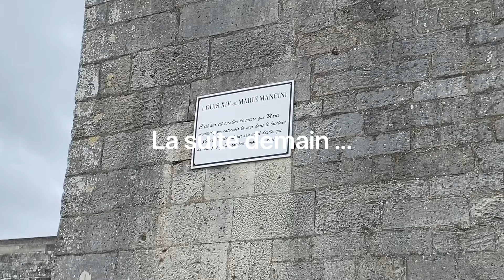Vlog de voyage : à la découverte de La Tremblade en Charente-Maritime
DÉCOUVERTE DE La TREMBLADE en Charente-Maritime !! Vlog VoyageJe m’evade en FRANCE - fini le confinement !! Vlog Voyage

 INFORMATIONS
♥ J'utilise Imovie et Final Cut Pro pour faire mes vidéos.
♥ J'utilise un Olympus OMD et Canon 600 pour filmer

Je vous embrasse !
Elé